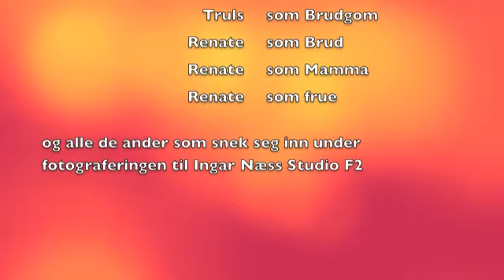Bryllup Renate og Truls juni 2011